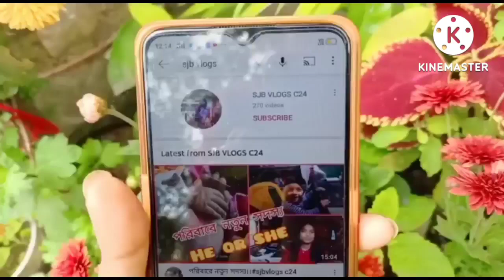weekend এর প্ল্যান ক্যান্সেল করে weekdays এই চলে এলাম